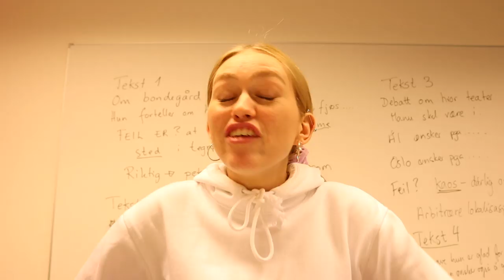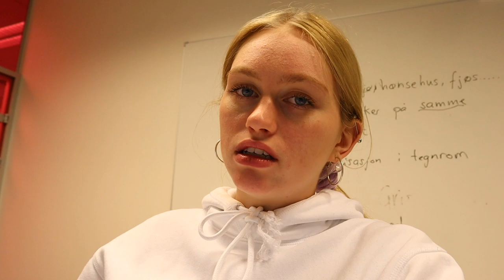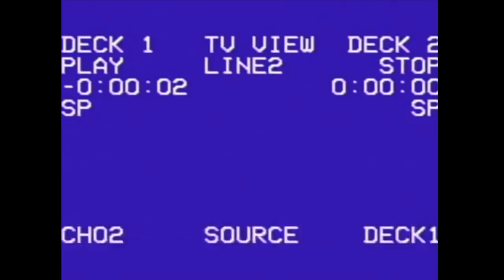KLIPPER LUGG PÅ MEG SELV